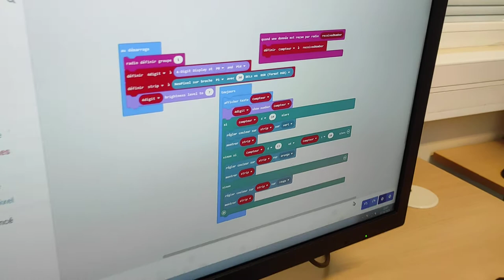Projet Compteur restaurant scolaire - Yes We Code 2021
Présentation du projet Compteur restaurant scolaire réalisé dans le cadre de l'opération Yes We Code 2021 en classe de 2nde pendant le cours de SNT.